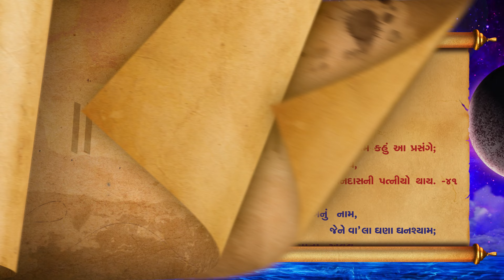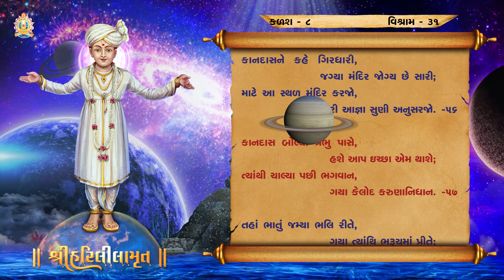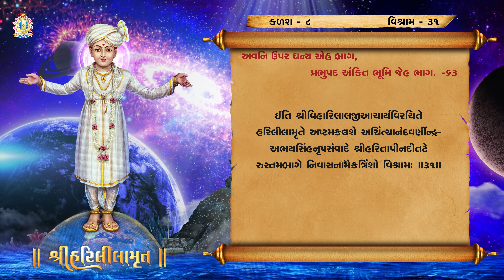Harililamrut Kalash 08, Vishram 31 || Harililamrut Audio Book || Swaminarayan Book